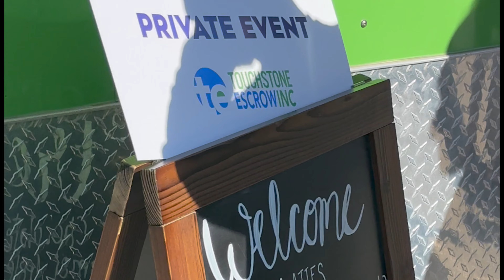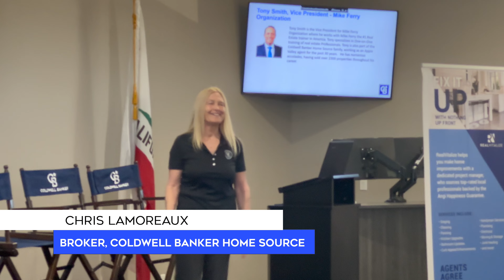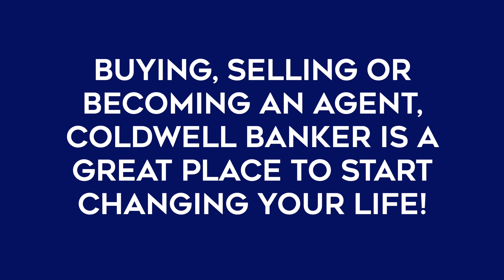Coldwell Banker Home Source July Mega Meeting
Success in Action! Our latest company meeting was a full of learning, training, and business improvement strategies to better serve our clients and elevate our industry expertise. Special thanks to our guest speaker, Tony Smith Vice President of Mike Ferry Organization, and agent panel, Victor Randolph, Brenda Lopez, Steffani Moody, and Kelly Castillo for sharing their invaluable insights and experiences.